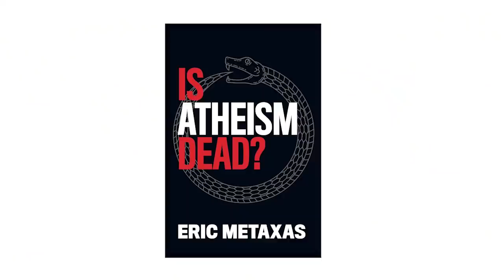God's Not Dead, But With New Scientific Findings Atheism Sure Is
In part 1 of a two-part interview, Eric Metaxas responds to Nietzsche's famous declaration that God is dead with his own, equally provocative, claim that atheism is dying because it is impossible to square with the findings of modern science.